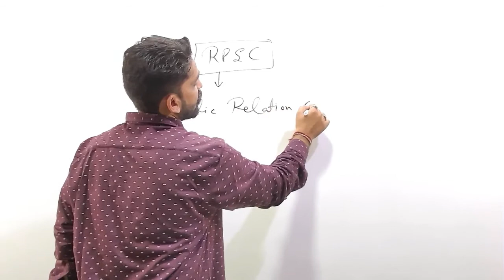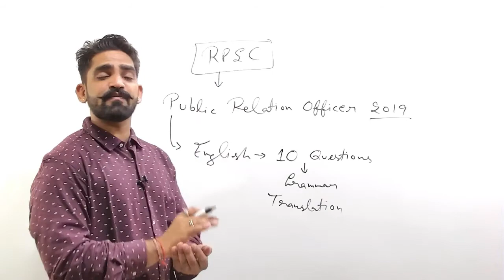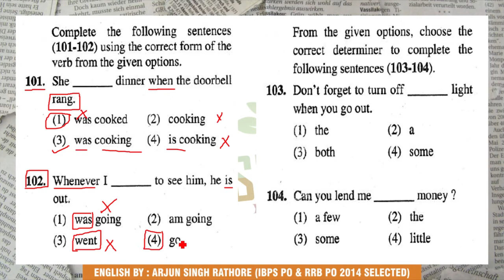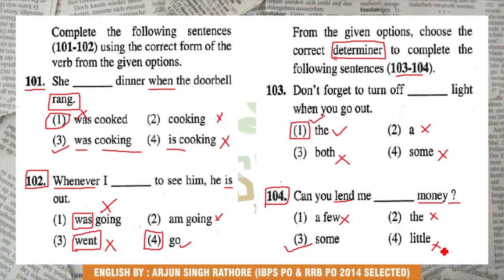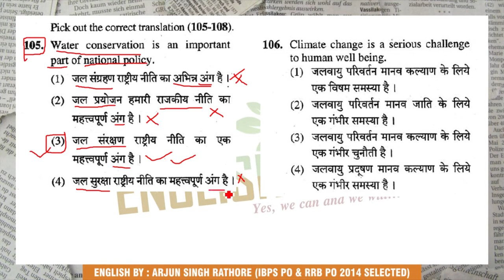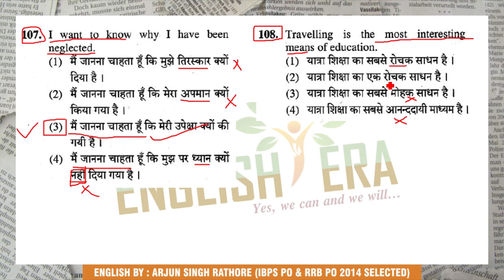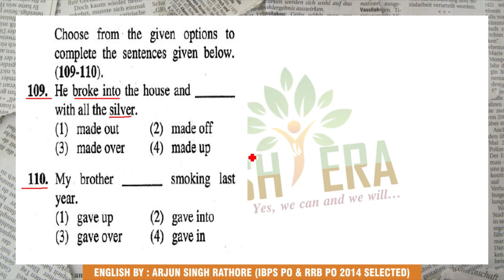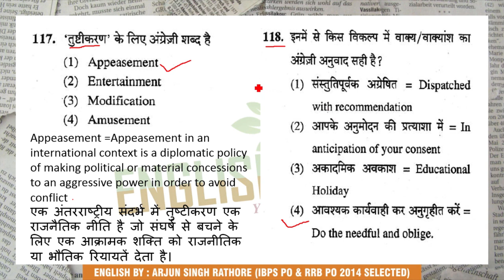ENGLISH | RPSC Public Relation Officer 2019 | Best approach solution by Arjun singh rathore sir.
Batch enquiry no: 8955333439